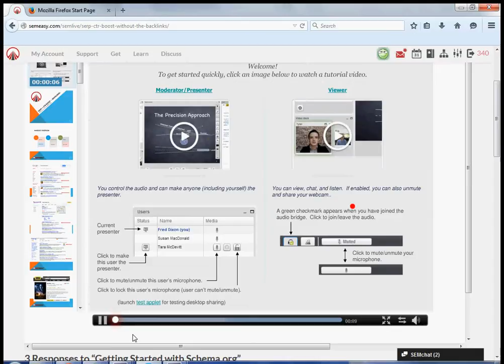QZX900 SEME@SY SCH3MA